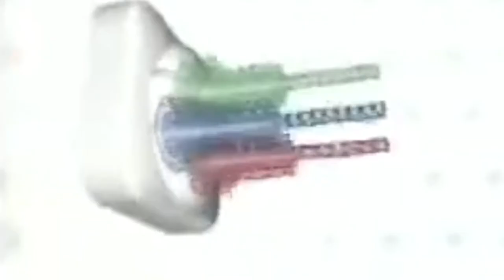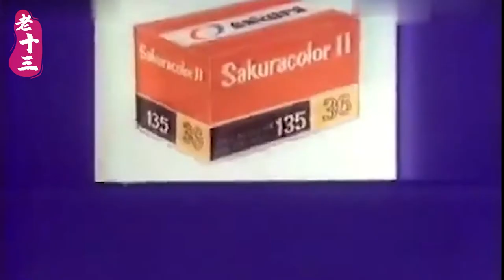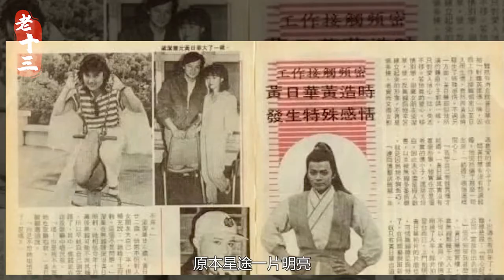华筝公主黄造时，刘嘉玲为她做配角，与翁美玲 杨盼盼并称三美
83版“最美华筝”黄造时，隐匿26年现身成官太太！
一入金庸深似海，从此江湖不是梦！
带大家一起回忆那些经典的剧集！
一起回忆那些可敬的老演员！嘿嘿😬
每天分享你不知道的幕后故事。
欢迎喜欢此视频的伙伴按赞和分享本视频，
下期视频将为你带来更多的好劇。